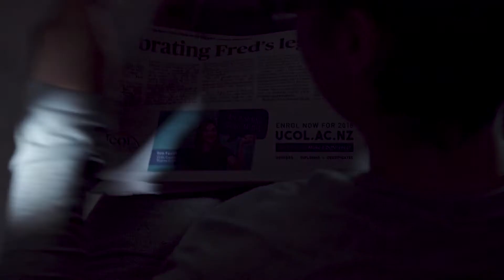UCOL's Bachelor of Creative Media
Find out what's on offer in UCOL's new Bachelor of Creative Media.